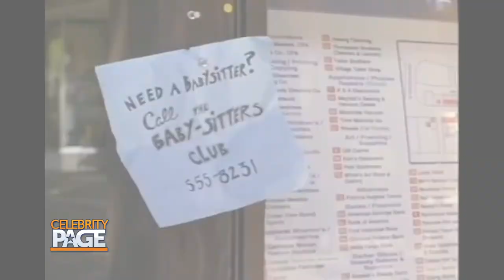'The Baby-Sitters Club' Reconvenes On Netflix | Celebrity Page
Based on a series of children's books, "The Baby-Sitters Club" had a brief run in 1990 on HBO and Nickelodeon. Re-energized for 2020, the series is getting a re-boot on Netflix. The story revolves around a group of young girls who strategize and organize their own baby-sitting business. Our Rachel Smith video chats with stars Alicia Silverstone and Momona Tamada for their insight on the message of the series which gives the challenges faced by the characters a current cultural sensibility. With an all-female leading cast and a positive narrative for girls, "The Baby-Sitters Club" is the focus of today's SeeHER Spotlight.